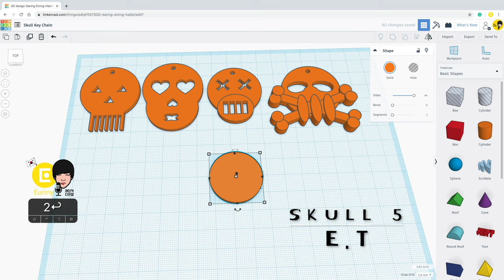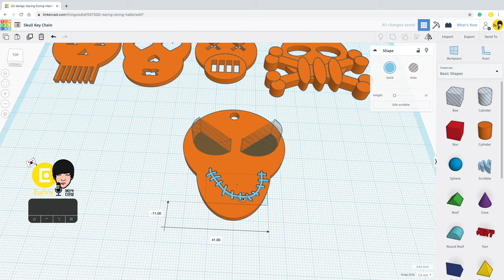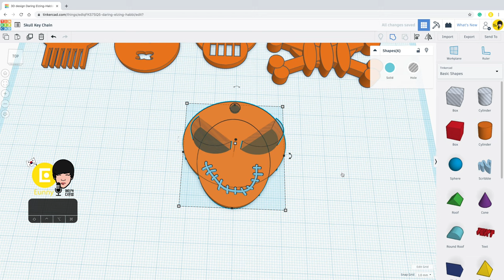71) Skull Key Chain 5 ET with Tinkercad + 3D printing | 3D modeling how to make